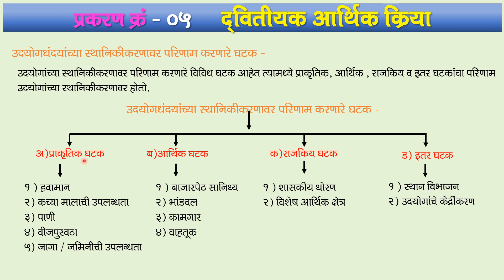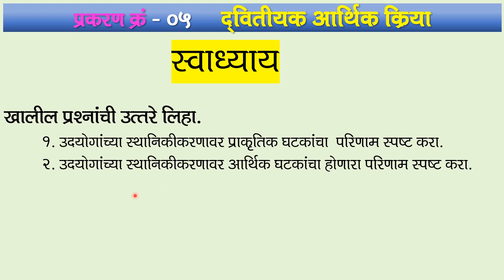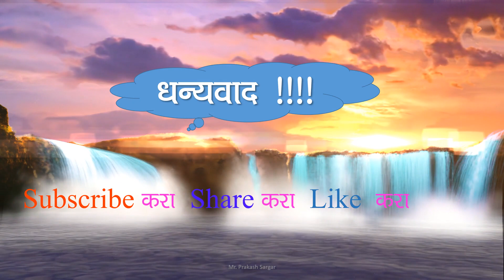12 th Geography Chapter 5 || १२वी भूगोल || द्वितियक आर्थिक क्रिया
उपघटक-उद्योगधद्यांच्या स्थानिकीकरणावर परिणाम करणारे प्राकृतिक व आर्थिक घटक

खालील निळ्या लिंक वर क्लिक करा व्हिडिओ पहा ..

प्रकरण क्रं-01 लोकसंख्या भाग : 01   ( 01 ते 06 व्हिडिओ )

प्रकरण क्रं-02  लोकसंख्या भाग : 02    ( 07  ते 11 व्हिडिओ )

प्रकरण क्रं-03   मानवी वस्ती आणि भूमी उपयोजन     ( 12   ते 15  व्हिडिओ )

प्रकरण क्रं-04    प्राथमिक आर्थिक क्रिया      ( 16    ते   व्हिडिओ )

प्रात्यक्षिक ( Practical )    ( प्रात्यक्षिक व्हिडिओ 01 ते 05 )

प्रात्यक्षिक व्हिडिओ क्रं -03  ( प्रात्यक्षिक क्रं 03  – विदा विश्लेषण : अपसकरणाचे मापन -2. प्रमाणित विचलन ( Standard Deviation )

प्रात्यक्षिक व्हिडिओ क्रं -04   ( प्रात्यक्षिक क्रं 03  – विदा विश्लेषण : अपसकरणाचे मापन – भिन्नतेचा गुणांक व प्रमाणित विचलन उदाहरणे